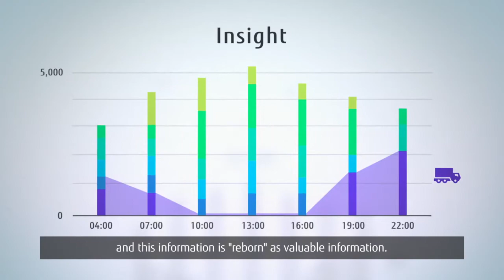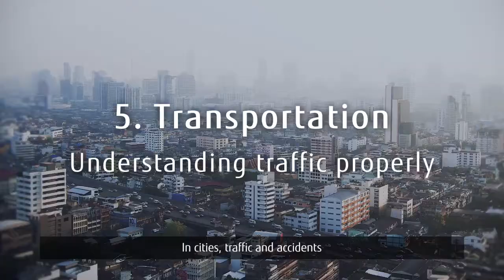Technical Computing Solution - GREENAGES Citywide Surveillance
AI has been adopted in practice and has transformed our daily lives. Fujitsu’s GREENAGES Citywide Surveillance solution uses image analysis technology and AI to detect a wide range of information such as crowd management, traffic management.